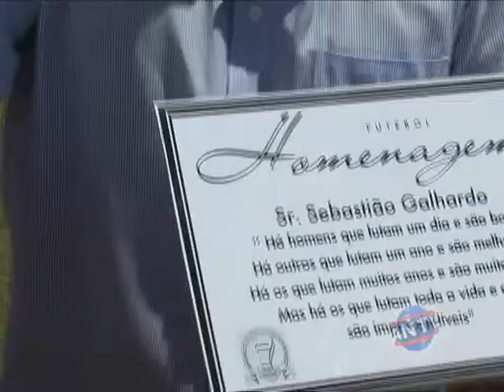Torneio no dia 7 de setembro